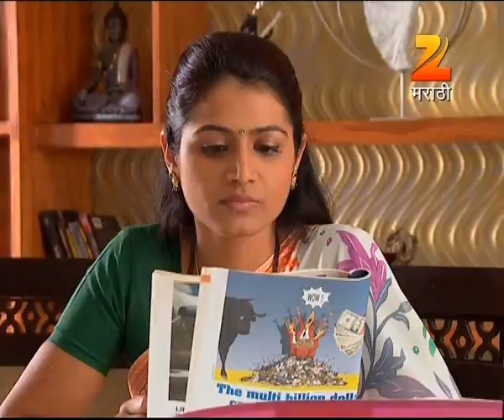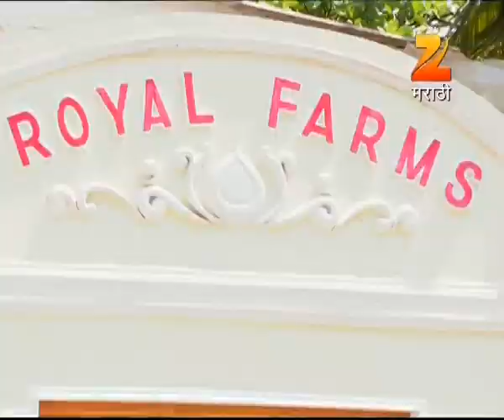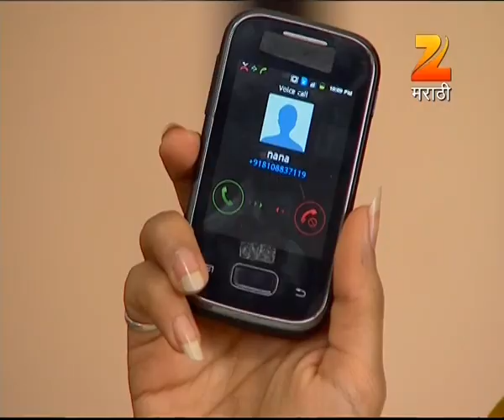Asmita The Detective | Indian Crime Thriller Marathi Show | Full Ep23| Mayuri Wagh | Zee Marathi